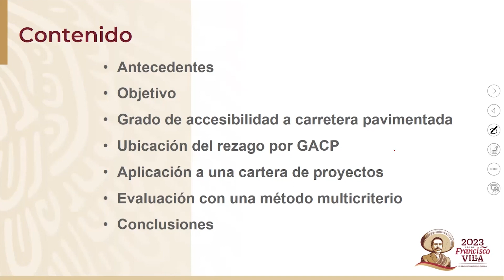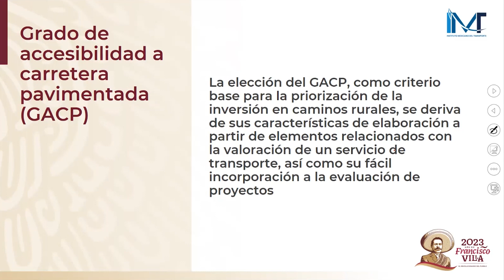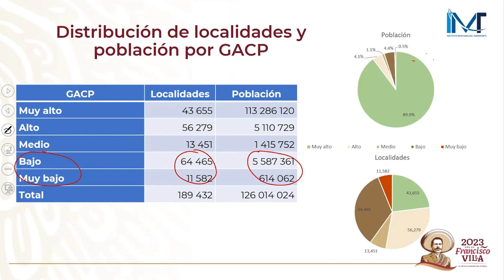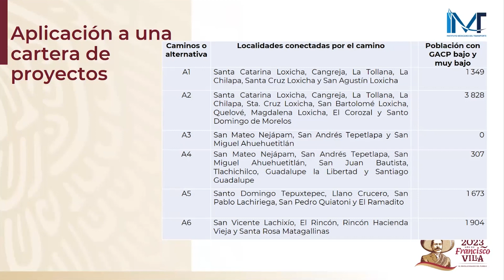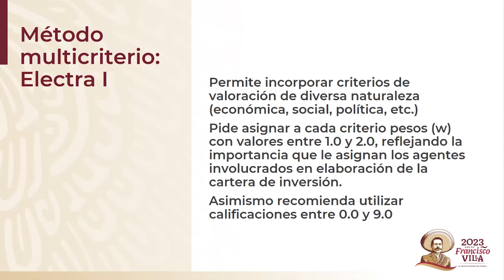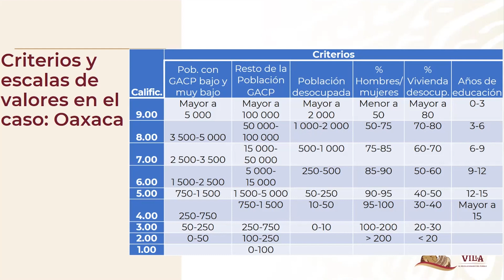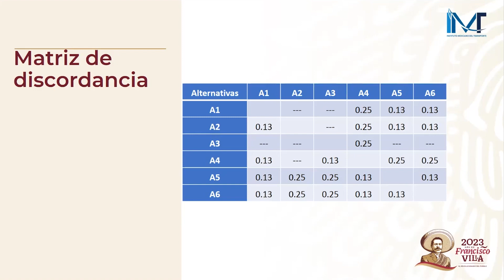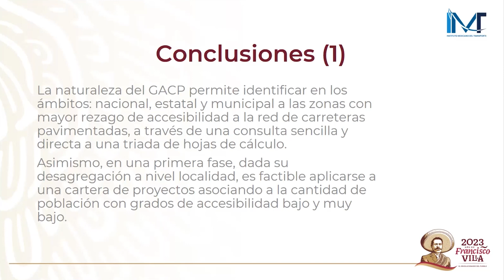Grado de accesibilidad a carretera pavimentada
En esta ocasión Salvador Hernández García, Investigador Especialista en Ingeniería Económica y Sistemas de Transporte de la Coordinación de Estudios Económicos y Sociales del Transporte nos habla sobre:

Grado de accesibilidad a carretera pavimentada como criterio inicial para la jerarquización de la inversión en caminos rurales

Proponer una metodología multicriterio cuya variable primordial sea el Grado de accesibilidad a carretera pavimentada (GACP), que apoye a los responsables de la toma de decisiones, principalmente en la programación de inversiones de proyectos de construcción de caminos rurales con montos menores a 50 millones de pesos*. La flexibilidad de la metodología permite la incorporación de elementos de valoración que promuevan la medición  de efectos e impactos en la población beneficiaria, lo que contribuiría a un mejor monitoreo y control en el logro de los objetivos sectoriales y de desarrollo.